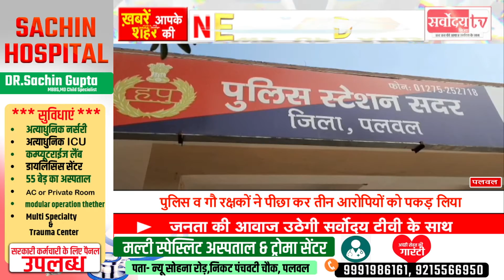Palwal News: पुलिस व गौ रक्षकों पर तस्करों ने बरसाई अंधाधुंध गोलियों | Sarvoday tv india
news live
news
news views & updates
new song
news aaj tak
sarvoday tv
haryana news
haryana gana
haryana new song
haryana news song
haryana news live today
palwal
palwal status
palwali
palwal song
palwal haryana
palwal ki marundhu
palwal cartoon
palwal new status
palwal new song
palwal nikalna hai
palwal news
palwal news today
palwal ki ji
palwal gangster
palwal haryana song
faridabad rockers
faridabad